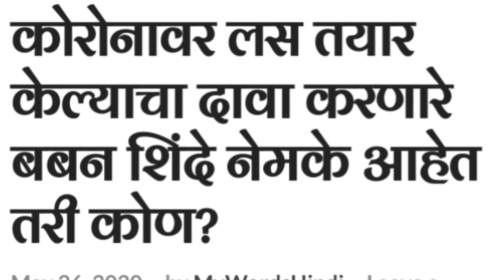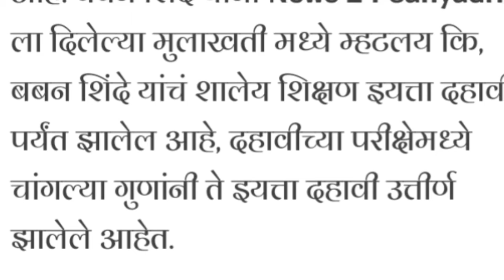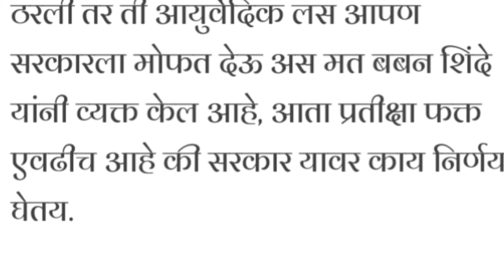बबन शिंदे यांनी चक्क कोरोनावर लस तयार केल्याचा दावा केला आहे ???